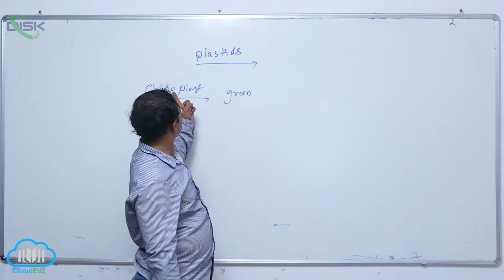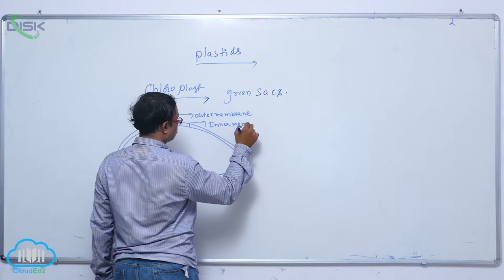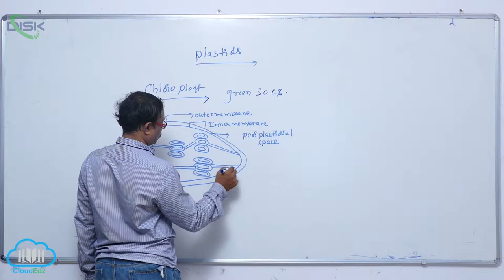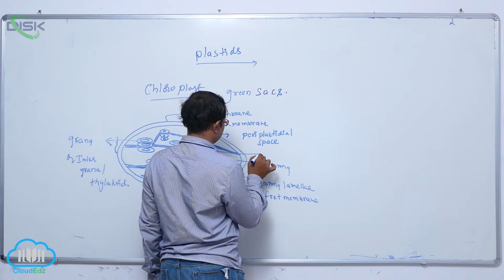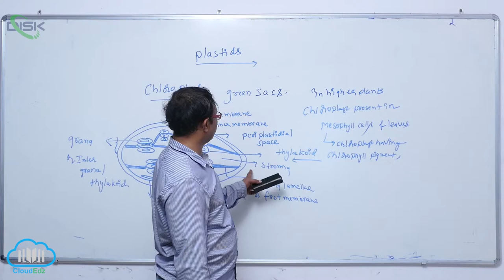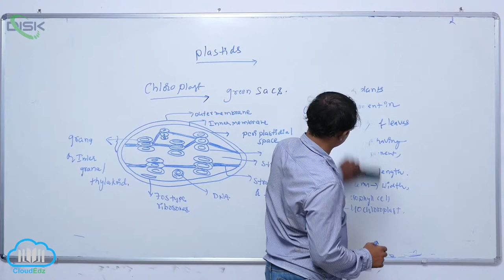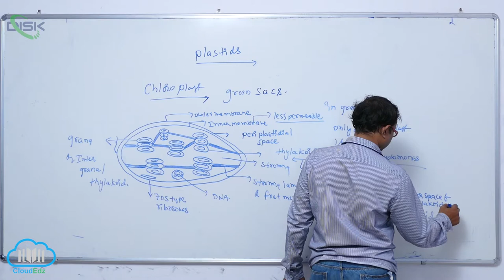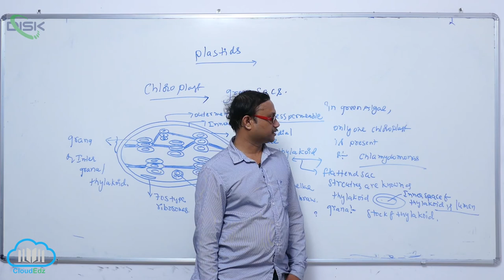EUKARYOTIC CELLS || chlplast plastids || Disk Telangana